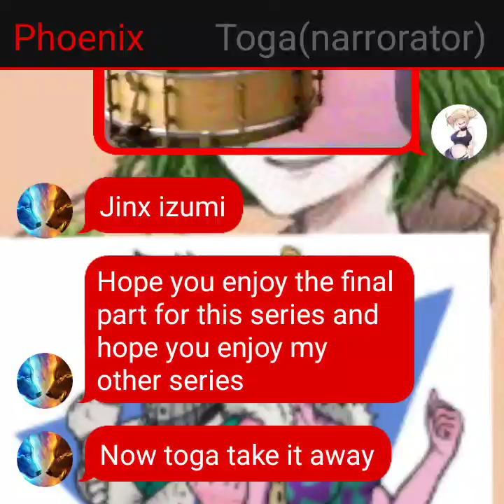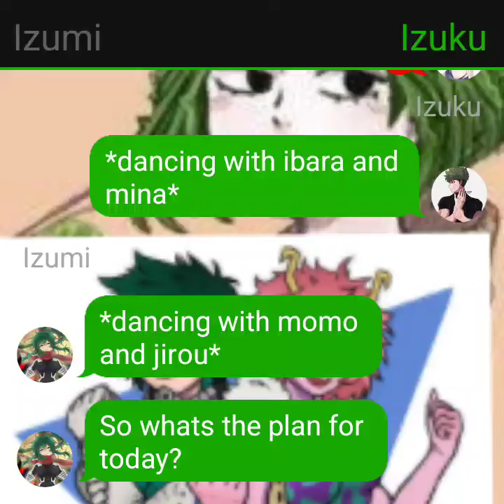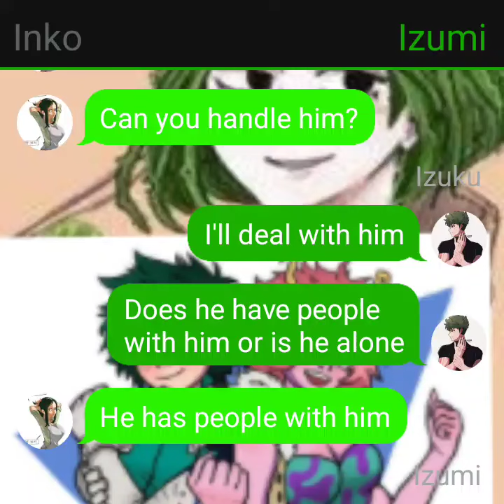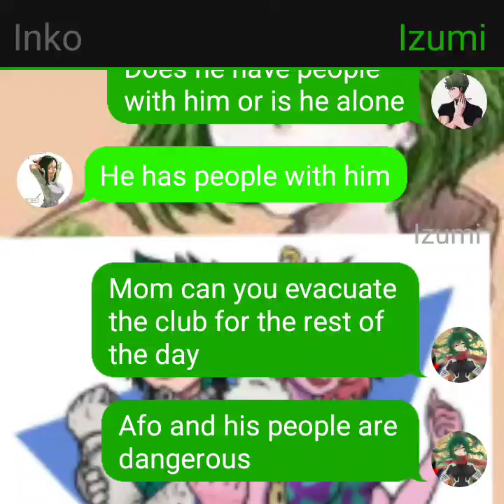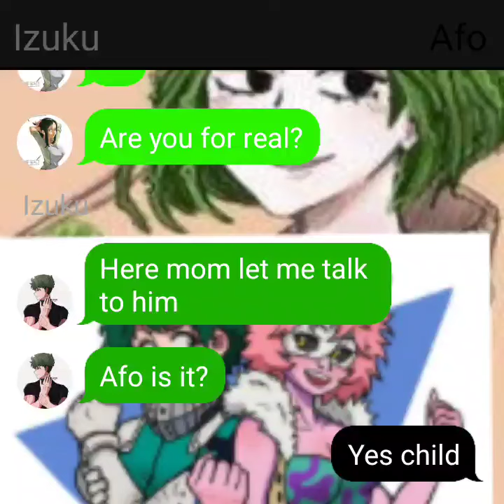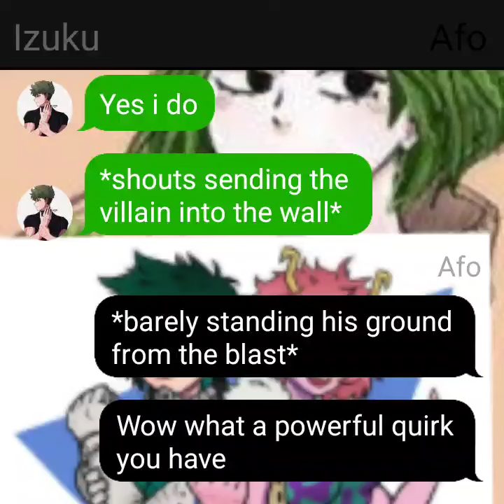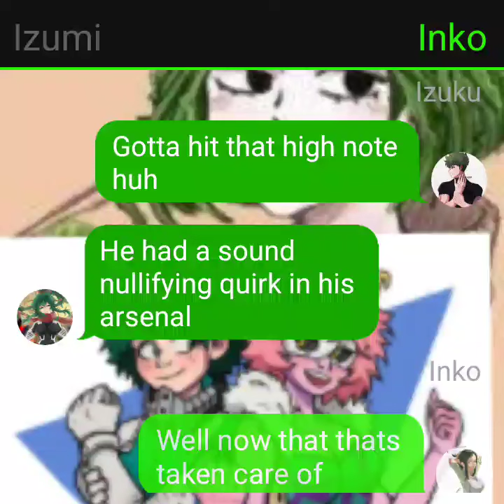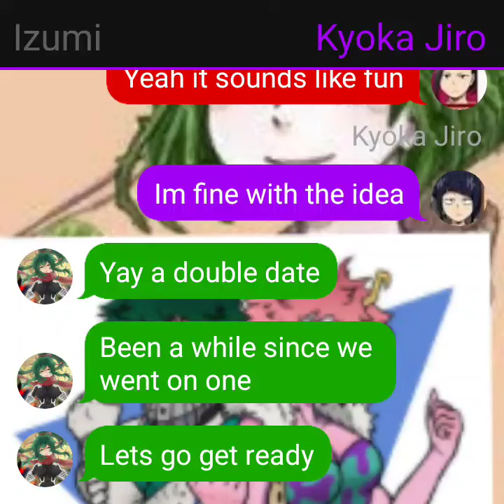dj twins part 4 (final)